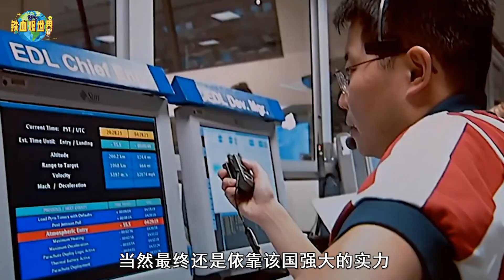美國終於要“反擊”？毅力號登陸火星，展開人類首次無人機飛行（The United States is finally going to "strike back"? Perseverance ）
要知道美國作為全球第一個登上月球的國家，同時也是第一個真正意義上成功發射火星探測器的國家。曾經還從月球取回了381公斤左右的月壤，並且還組建了全球首款衛星定位系統，因此可以說美國在太空探索領域擁有著極高的成就。然而隨著中國太空探索工程逐漸展開，並且成功從月球取回月壤，以及順利展開火星探索，此舉讓美國感到了巨大的壓力。（We must know that as the world's first country to land on the moon, the United States is also the first country to successfully launch a Mars rover in a true sense. In the past, about 381 kilograms of lunar soil was retrieved from the moon, and the world's first satellite positioning system was established. Therefore, it can be said that the United States has extremely high achievements in the field of space exploration. However, as China's space exploration project gradually unfolded, and successfully retrieved the lunar soil from the moon, and successfully launched Mars exploration, this move made the United States feel immense pressure.）